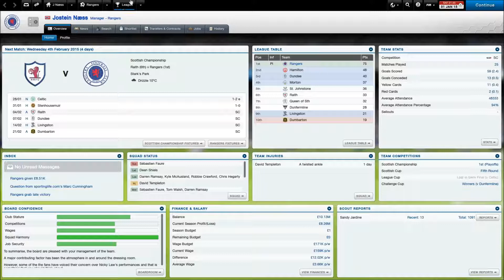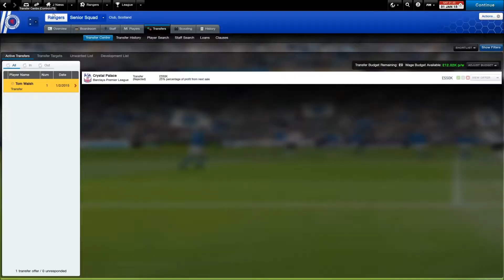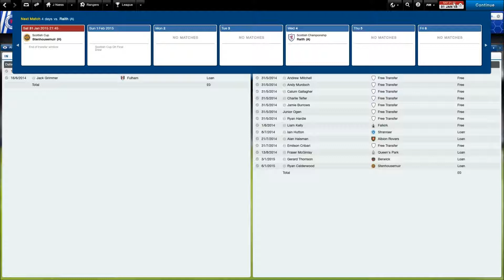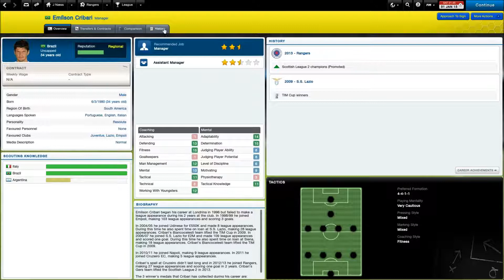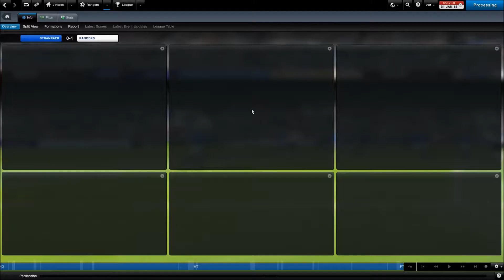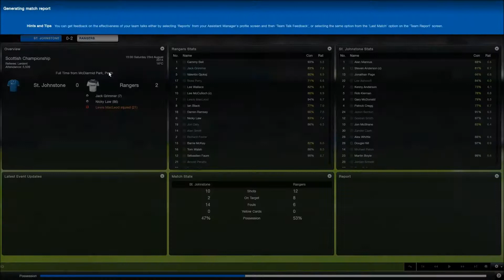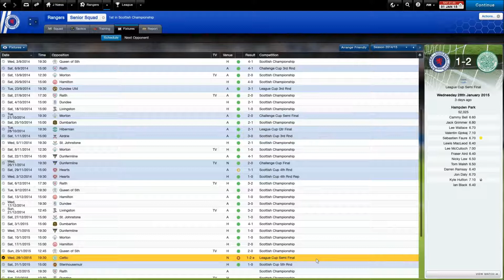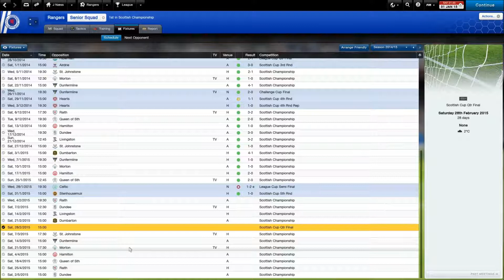FM 14: Rangers Back To SPL - Part 2 - February 2015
How did my first second season go. Am i on my way to the SPL or am I stuck in the championship.